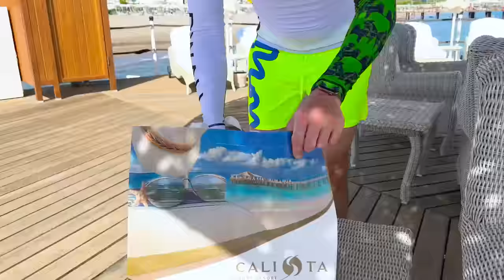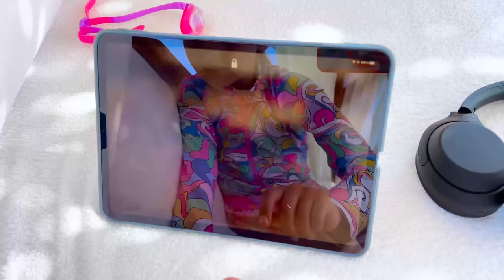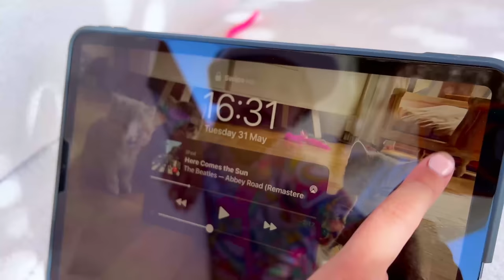24 часа на пляже